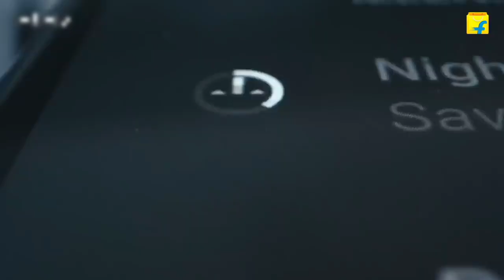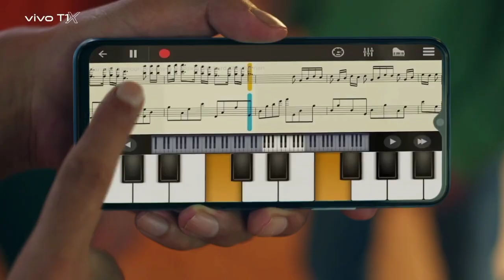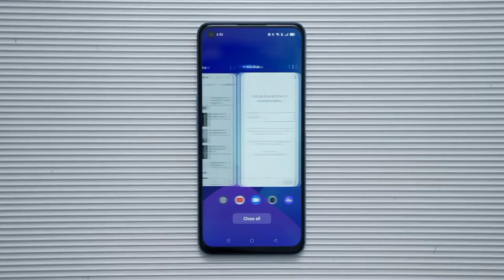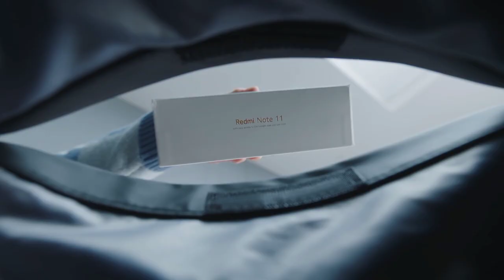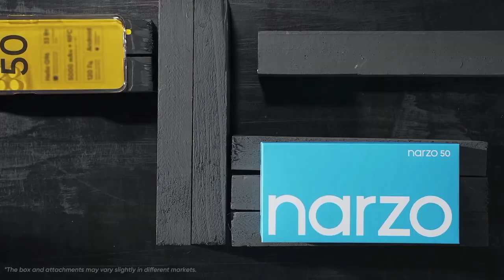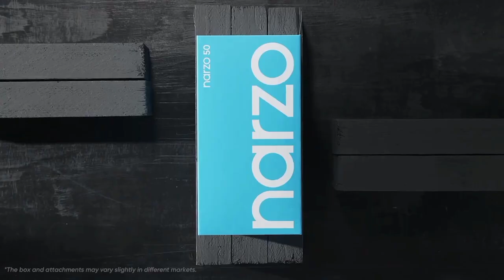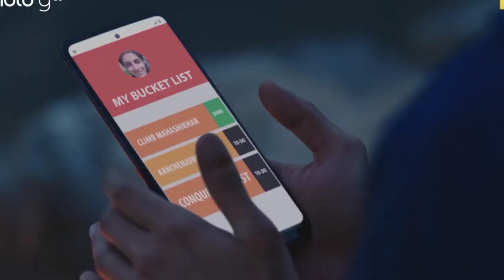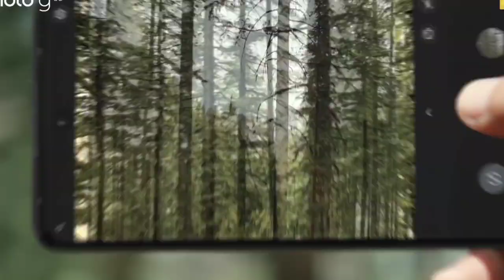Top 5 Best Phone's Under 13000 in 2022 || Best Smartphone Under 13000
So Guys aaj ke is video me mai aapak Top 5 Best Phone's bataya hai jise aap purchase kar sakte hai 13000 ke under me agar aapko 13k ke under me ek achcha Smartphone chahiye to aap inme se kisi bhi phone ko le sakte But Video ko last tak dekhte rahiyega Ok

1. best phone under 13000
2. best smartphone under 13000
3. best gaming phone under 13000
4. best camera phone under 13000
5. camera phone under 13000
6. gaming phone under 13000
7. best phone under 13k
8. best phone under 13000 in 2022
9. smartphone under 13000